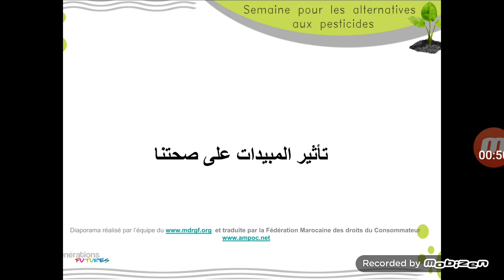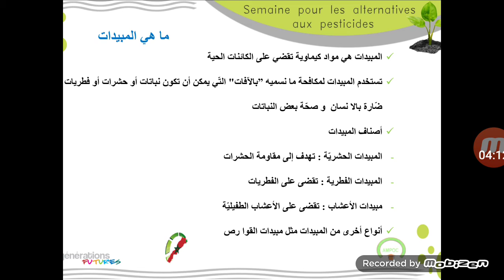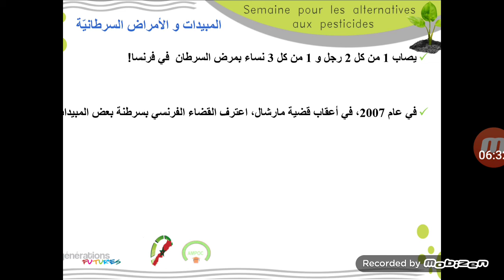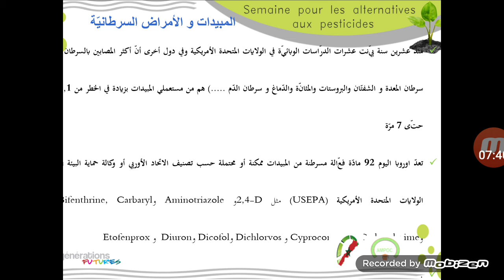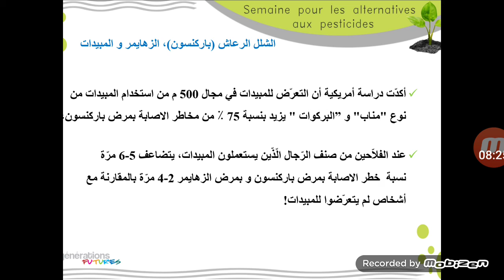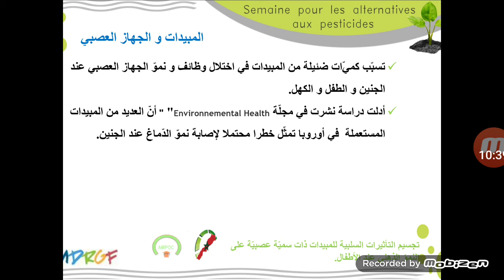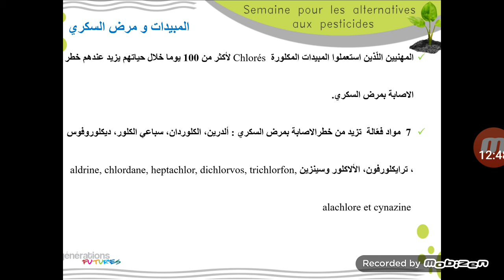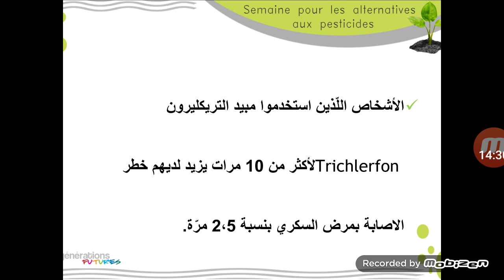المحاضرة السادسة مكافحة حيوية